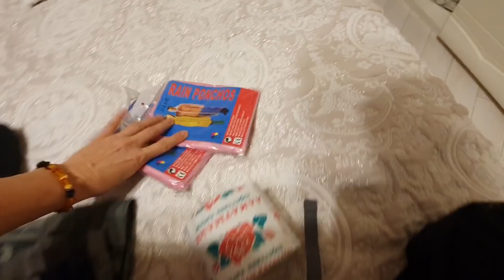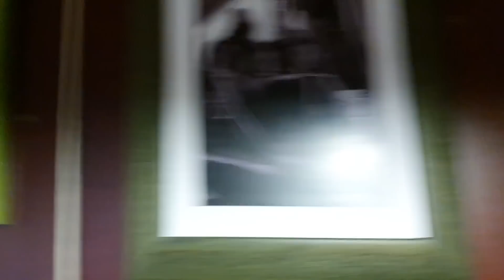VLOG: Тяжелая ночь, Все как есть / Климу стало плохо